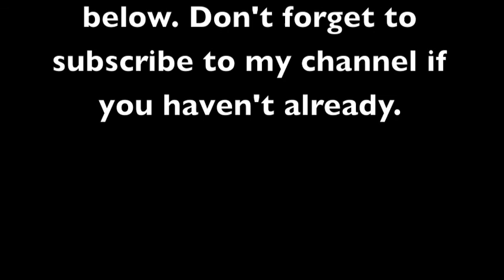Breakfast, Big Boy Beds & Bicep Workout (Triceps TOO!) | 2018 NPC Bikini Prepisode 6 | 14 Weeks Out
Thanks for coming back! In this episode I give you a brief look into my mom life and take you through a high volume arm day. Sets and reps can be found below. I hope you enjoy it!

Arm Day- High Volume

EZ Bar Bicep Curls- 6 sets: 20, 19, 18, 17, 16, 15 (20 sec rest between each set)
DB Hammer Curls- 6 sets: 20, 19, 18, 17, 16, 15 (20 sec rest between each set)
DB Preacher Curls- 6 sets: 20, 19, 18, 17, 16, 15 (20 sec rest between each set)
EZ Bar Skullcrushers- 6 sets: 20, 19, 18, 17, 16, 15 (20 sec rest between each set)
DB Tricep Kickbacks- 6 sets: 20, 19, 18, 17, 16, 15 (20 sec rest between each set)
Tricep Rope Pressdown- 6 sets: 20, 19, 18, 17, 16, 15 (20 sec rest between each set)